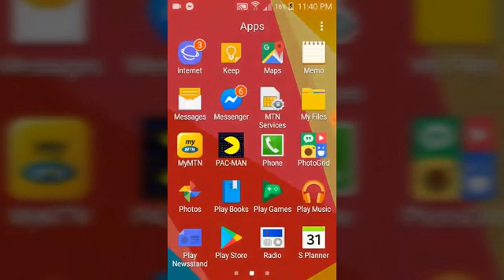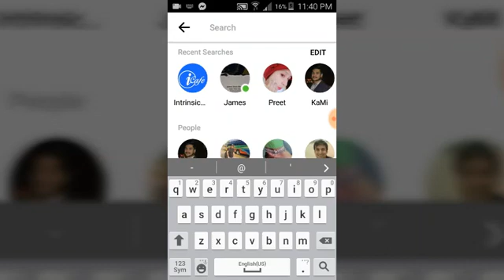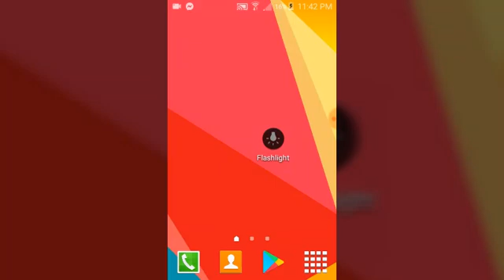Facebook Tips: How To Clear Search History On Facebook Messenger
This Video will show you Clear Search History On Facebook Messenger 2019 Easy Steps.
If you don't know to clear messenger search history do worry just follow me step by step.
Easy way to clear facebook search history